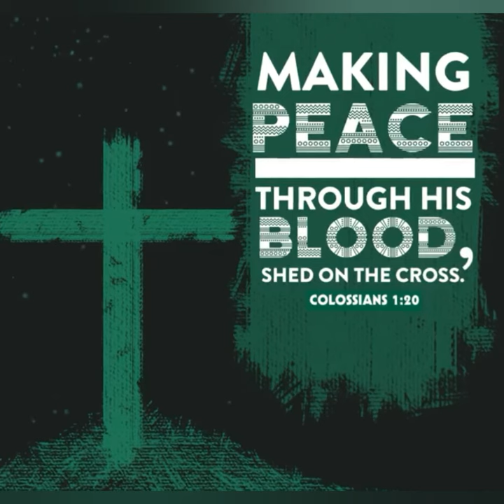God's Words (Colossians 1:20)